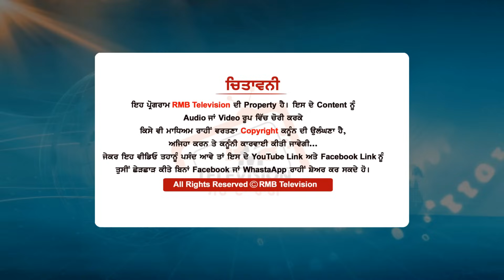ਕਰੋੜਾਂ ਦੀ ਠੱਗੀ ਮਾਰ ਗਿਆ ਸੈਕਟਰੀ?2 ਪਿੰਡ ਕਰਤੇ ਕਰਜ਼ਈ। ਦਿਹਾੜੀਦਾਰਾਂ ਨੂੰ ਵੀ ਲੈ ਗਿਆ ਠੱਗ ਕੇ CoopreativeSociety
Anchor- Jass Grewal
CameraMan- Amritpal Singh